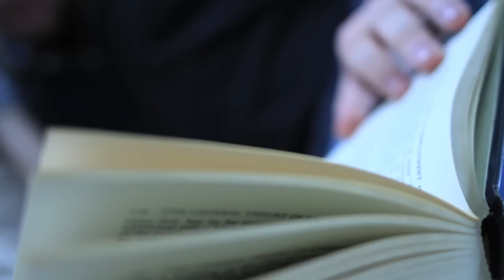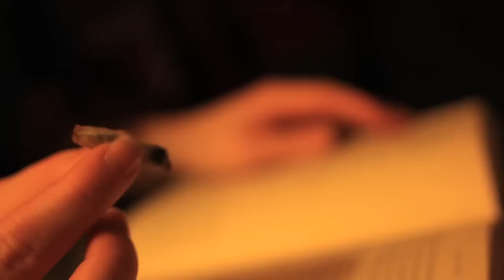Our Kingdom by the Sea (Your Film Festival entry)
What would you risk to have one final chance to say goodbye?

"Our Kingdom By The Sea" was shot in Missoula Montana by Roothead Studios. The film had a budget of $60 (for pizza). The project took two weeks of hard work between March 16th and March 31st 2012 from concept to completion.  Roothead Studios is owned and operated by Ben Jacobson and Richard Davenport.

A Film By:
Roothead Studios

Directed By:
Ben Jacobson
Richard Davenport

Written By:
Josh Kelly
Ben Jacobson
Richard Davenport
Brian Davenport

Cinematography By:
Ben Jacobson
Richard Davenport

Edited By:
Richard Davenport
Ben Jacobson

Actors:
Aaron:   Joshua Kelly
Alice:     Alyssa Root
Doctor:   Richard Davenport

Extras:
Michaela Finnegan
Brian Davenport
Nick Reiner

Scored By:
Richard Davenport
Ben Jacobson

Sound Operators:
Brian Davenport
Richard Davenport
Ben jacobson
Ali Satterlee

Orignal Music By:
Ali Satterlee

Original Piano By:
Scott Billadeau

Special thanks to Leidy Wagener and Peter Winkler